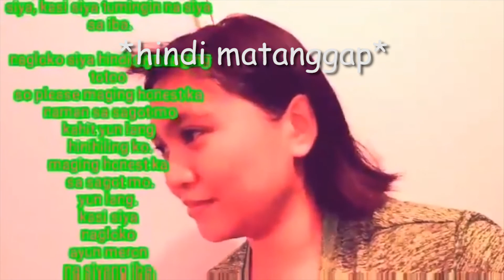Yasmin Asistido joins Pilipinas Got Talent and sings JaDine's "Bahala Na"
Kaya pala nag-break yung JaDine eh. Kasalanan mo to Yasmin